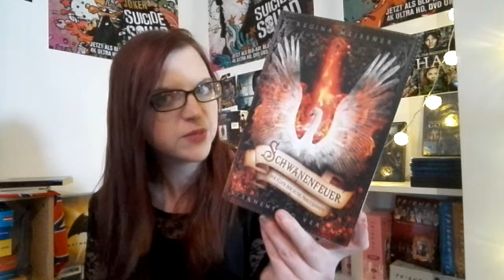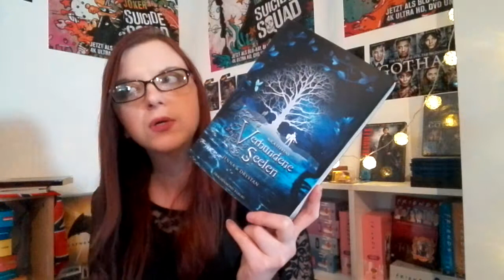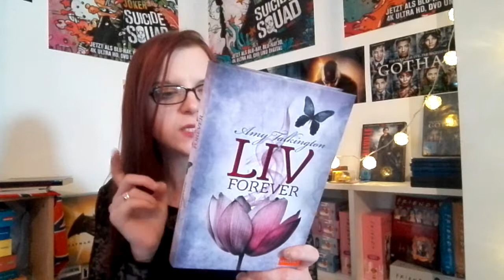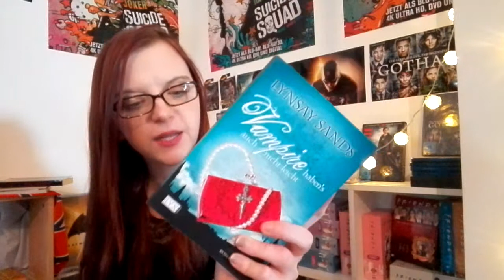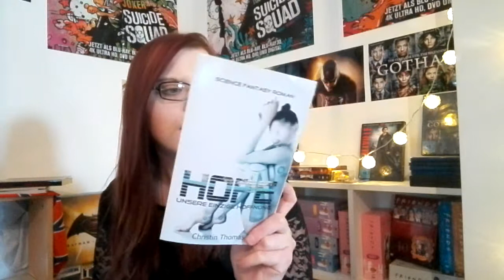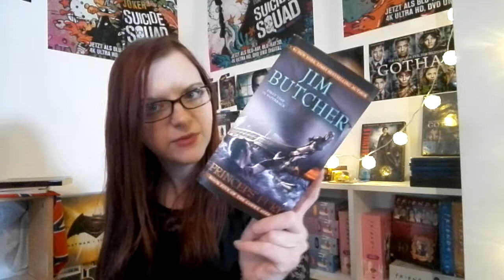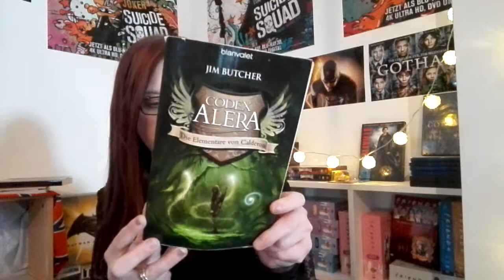Mein Sub Teil 1: Fantasy, Dystopia, Sci-Fi: 19 Bücher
in meiner neuen Reihe werde ich euch in fünf Videos meinen Sub vorstellen.
Das Ganze hab ich vor einem Jahr schon einmal gemacht.

Werbung gemäß § 2 Nr 5 TMG